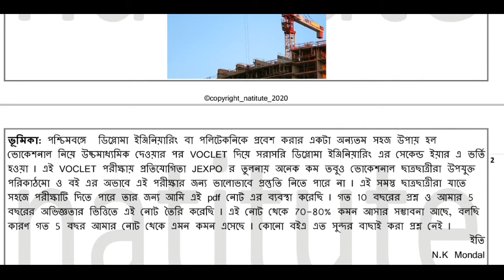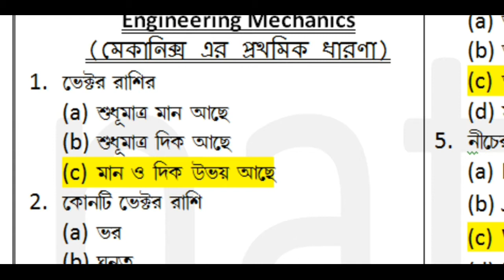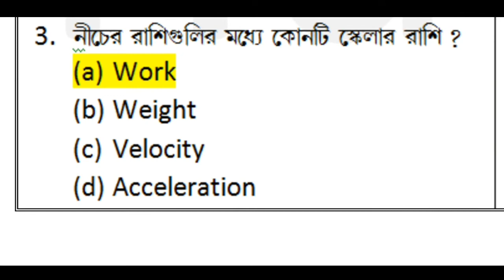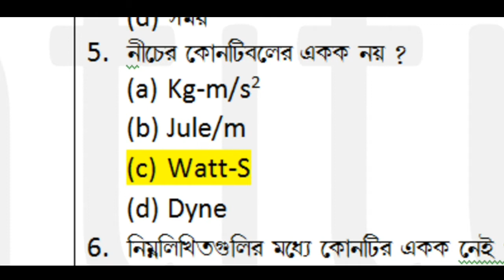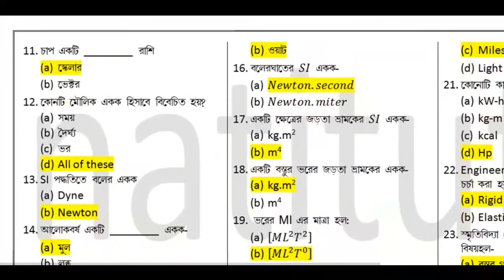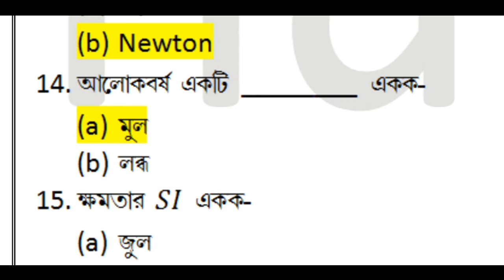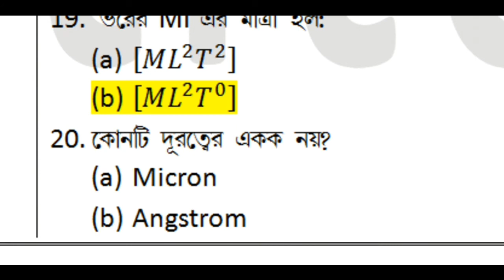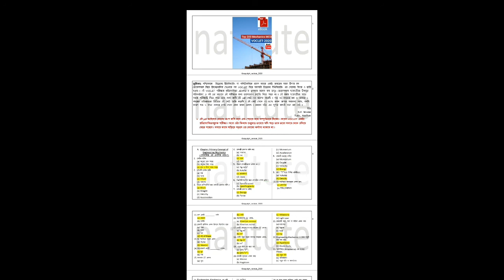VOCLET 2020 Top 200 Mechanics MCQ pdf Download | NatiTute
VOCLET-2020 র জন্য সেরা 300 কম্পিউটার